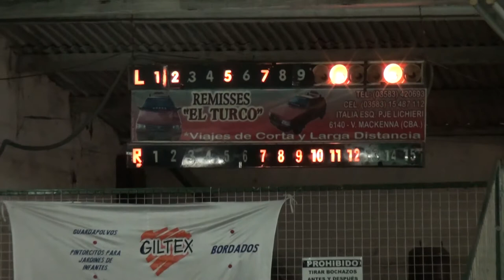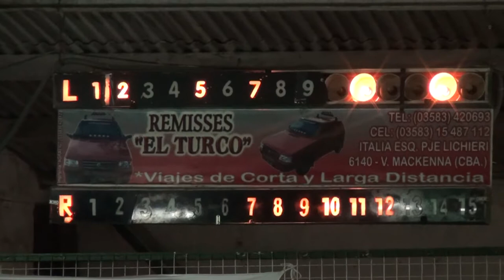HECTOR FARIAS PTE CLUB LAS RANAS COMIENZAN LOS TRABAJOS DE NUEVA ILUMINACION